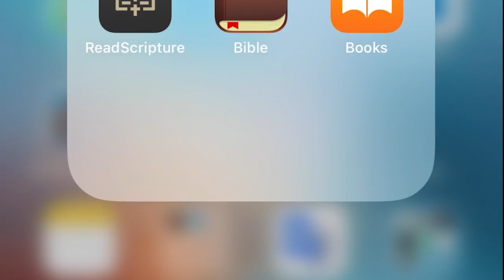Covid Journal Day 13 ***Another Attempted Murph***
Attempted another Murph with humbling results. Leisurely day with some thoughts and attempts at solving file storage issues.